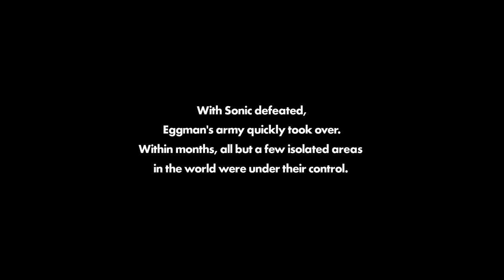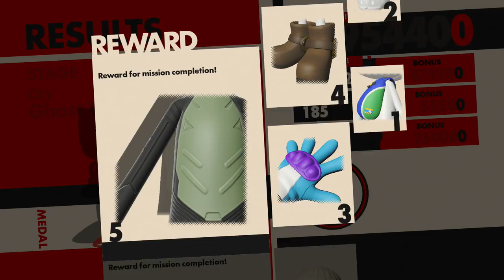Sonic is DEAD!? - Sonic Forces Gameplay (PS4, Xbox One, Nintendo Switch, PC)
Product provided by SEGA.
Playing some Sonic Forces, a new Sonic game that features a whole cast of characters as they join forces to defeat Eggman's greatest creation!

More Zebratastic videos on my bonus channel!

More information about Sonic Forces:
The fate of Sonic the Hedgehog’s world is in your hands – Join the Uprising.
In SONIC FORCES, the evil Dr. Eggman has conquered much of the world with help from a powerful and mysterious new villain named Infinite. Now, you must assist Sonic and build an army to reclaim the world as they fight against chaos and destruction.
Defeat enemies with blazing speed as Modern Sonic, catapult past perilous platforms as Classic Sonic, and create your very own Custom Hero Character equipped with a variety of powerful gadgets. Experience fast-paced action with these three unique gameplay styles, explore iconic stages, plus, fight across unique added content with Shadow as a playable character!